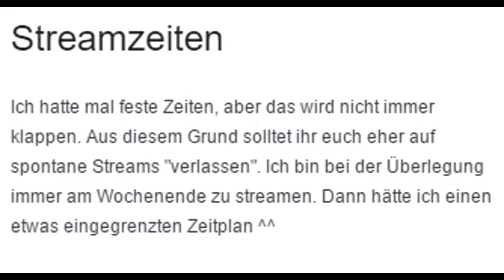OLD SCHOOL ROBLOX!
This is one of the weirdest games of roblox out there but this is very well made just as the classic roblox that did came out about 10 years ago.